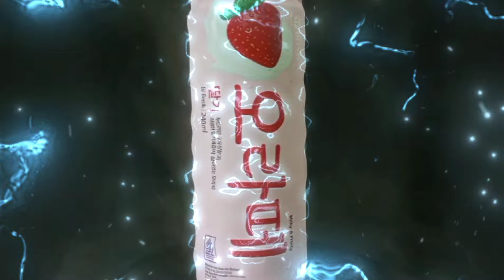ASMR || COLD DRINKING SOUNDS 🔴 STRAWBERRY OLATTE. YOUR FAVORITE BEVERAGES ?